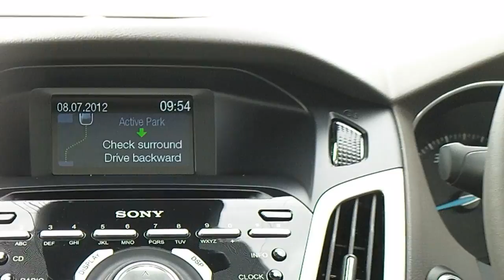Ford Focus 2012 Malaysia Active Park Assist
A demonstration of the 2012 All New Ford Focus Active Park Assist feature.
Turn the Active Park Assist mode on, drive past the empty parking space while allowing the sensors to do the scanning of the space. Wait for instruction to engage reverse gear, then control the accelerator and brakes while the system do the rest with steering the car into the parking lot.